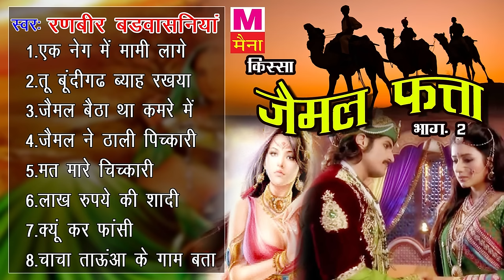जैमल फत्ता भाग 2 || Jaimal fatta Vol 2 || Ranbeer Badwasniya || Haryanvi Ragini || Haryanvi Kissa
Maina Haryanvi Present “  ” a Latest New Haryanvi Song 2017. We present to you “Maina Haryanvi” Song by "NAME" Featuring  exclusively on Maina हरियाणवी.

Video credits :
Title Song :-Jaimal fatta
Singer :- Ranbeer Badwasniya
Video Director
Special Thanks

Sonotek Onwer:- Hansraj Railhan, Leela Krishan, Rajesh Thukral, Ankit Vij